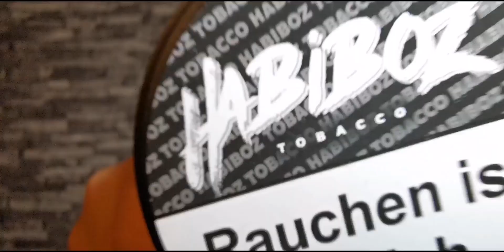Habiboz Tobacco💨 Fragen an VEYSEL & Wie schmeckt der $i$i Trona?🍋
Info:
Ihr wollt uns unterstützen und habt zufällig ein paar Cent übrig? Falls ja, Danken wir von Herzen für euren Support❤️

Moin moin😊
Freitag kommt der Habiboz Tabak von Veysel auf den Markt💨
Ich hab dem guten Veysel natürlich paar Fragen gestellt, als auch schon die erste Sorte probiert😋
Soll ich die anderen auch noch testen?🤔